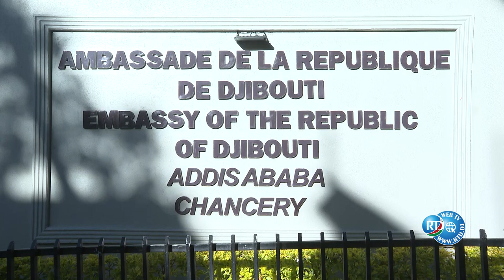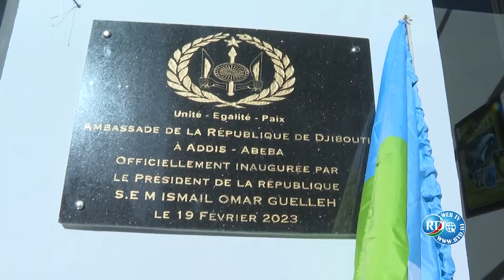Le président Guelleh inaugure le nouveau siège de l’ambassade de Djibouti à ADDIS-ABEBA.